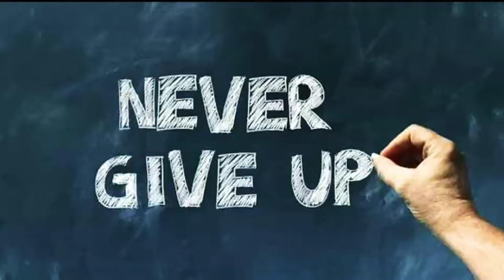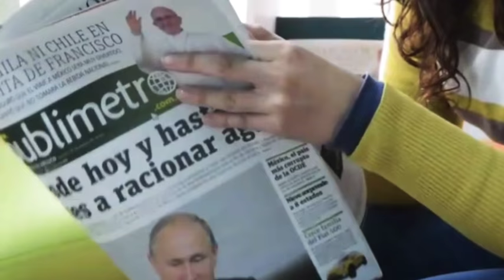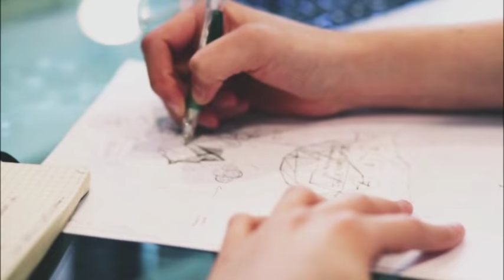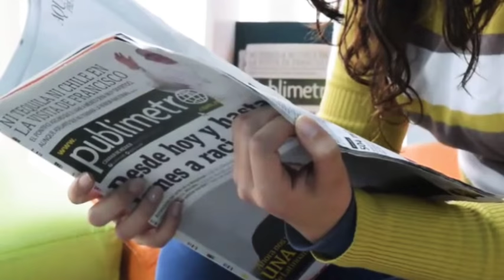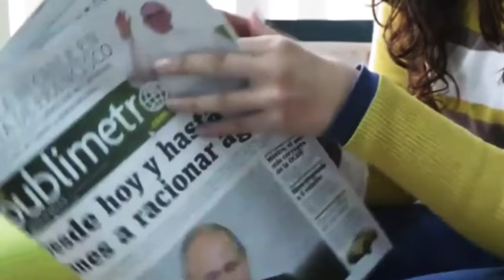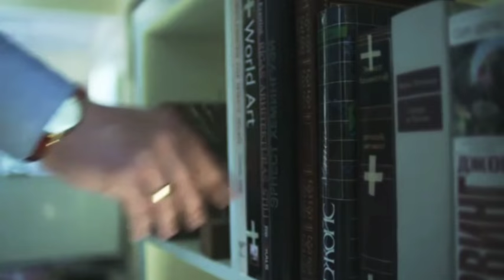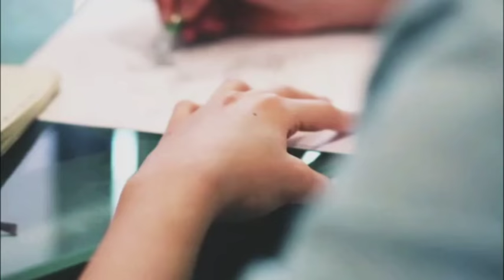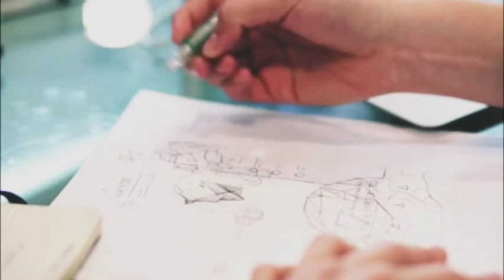HS Final /year 2018/ অৰ্থ বিজ্ঞান /কিকি চাম/ কোন /বোৰ প্ৰশ্ন /আহিব পাৰে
সবিশেষ আজিৰ এই ভিডিঅতোত  সম্পূৰ্ণ ভিডিঅ চোৱা  ।